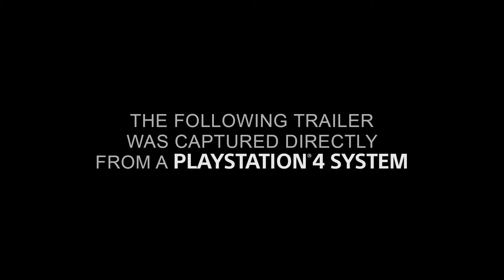Vlog do Vinnie - O que vai mudar no canal !? / E3 2015 - O que eu vou trazer ao Canal !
Deixa aqui em baixo nos comentários o que achaste destes 4 jogos , a tua opinião sobre o canal , enfim tudo aquilo que quiseres falar estás plenamente à vontade para isso !!

Obrigado por teres assistido ! Não te esqueças de dar um punch nesse like !

Este canal é um canal exclusivo e direccionado à saga Battlefield , podendo ter vestigios de outros jogos , vlogs e montagens . Vinnie Gaming é um parceiro oficial Fullscreen !
Subscreve já , para ficares a par de todos os videos que saem , quando o fizeres carrega nas opções no lado direiro do botão "inscrito" e confirma a opção enviar notificações para receberes no teu email sempre que sai um video !